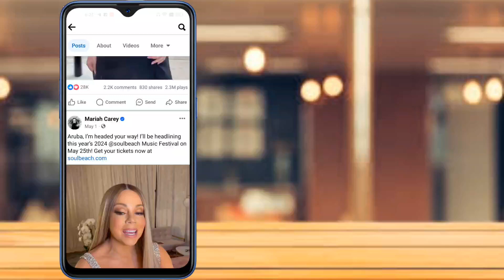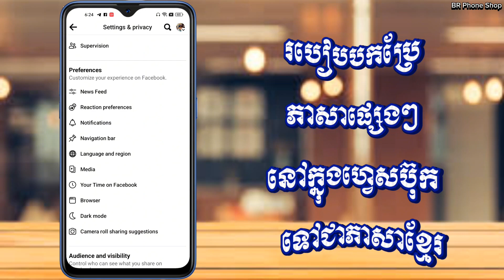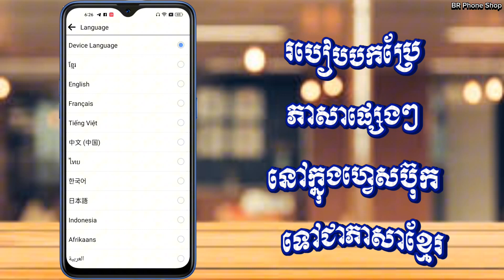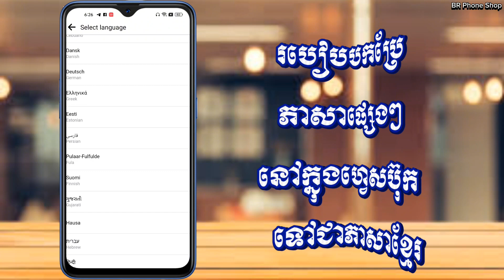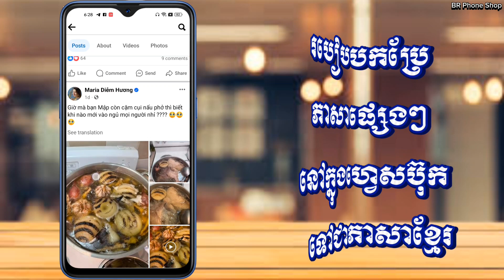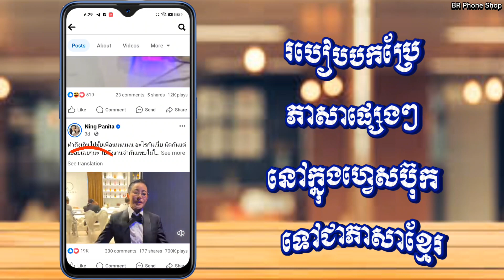របៀបបកប្រែភាសាផ្សេងៗនៅលើ facebook ឱ្យទៅជាភាសាខ្មែរ